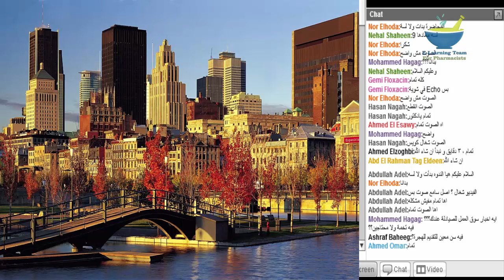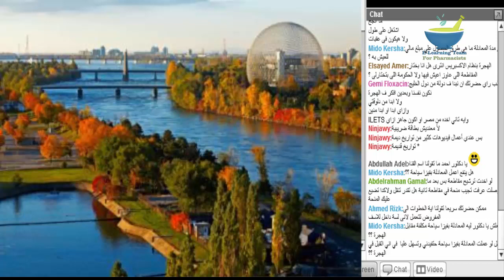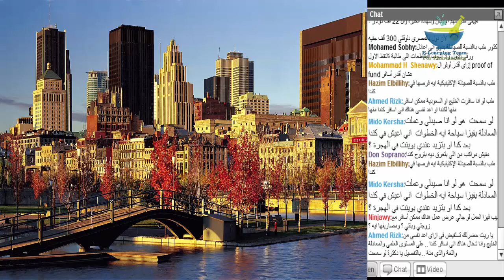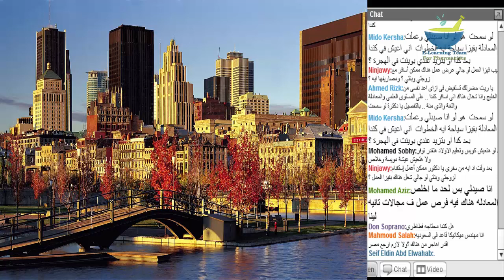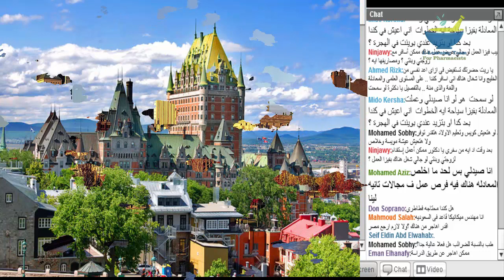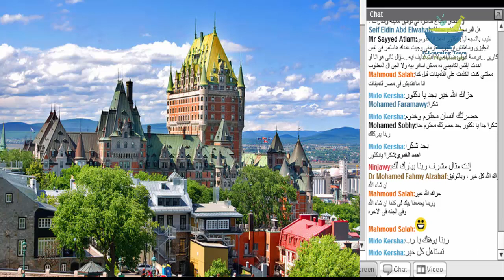لقاء حول الهجرة الى كندا - د.أحمد الزغبي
تم تنظيم هذا اللقاء بواسطة فريق التعليم الإلكتروني للصيادلة